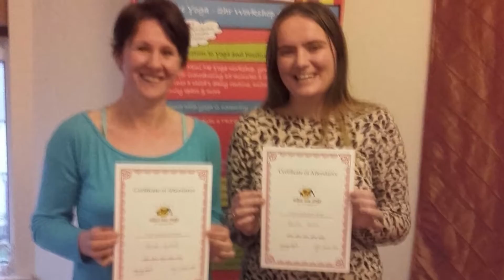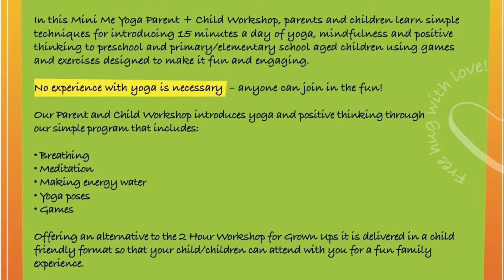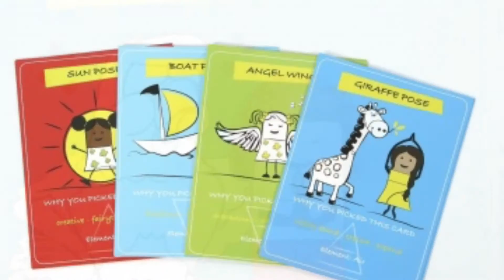Mini Me Yoga says Peace in Many languages around the world!